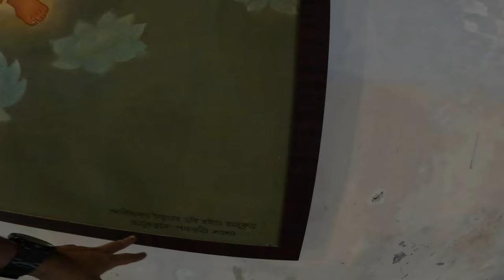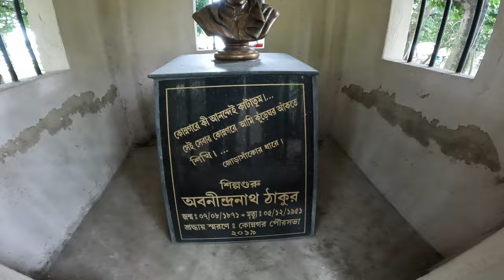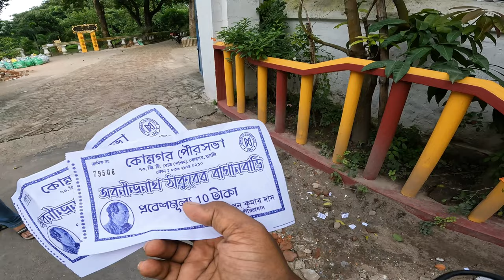ভারত মাতার এই ছবি উনি এঁকেছেন | India's Best photo | Abanindranath tagore 152 years Birthday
India-র সেরা ছবি উনি এঁকেছেন | India's Best photo | Abanindranath tagore 152 years Birthday

Abanindranath Tagore CIE (Bengali: অবনীন্দ্রনাথ ঠাকুর; 7 August 1871 – 5 December 1951) was the principal artist and creator of the "Indian Society of Oriental Art". He was also the first major exponent of Swadeshi values in Indian art. He founded the influential Bengal school of art, which led to the development of modern Indian painting.[1][2] He was also a noted writer, particularly for children. Popularly known as 'Aban Thakur', his books Rajkahini, Buro Angla, Nalak, and Khirer Putul were landmarks in Bengali language children's literature and art.

Tagore sought to modernise Mughal and Rajput styles to counter the influence of Western models of art, as taught in art schools under the British Raj. Along with other artists from the Bengal school of art, Tagore advocated in favour of a nationalistic Indian art derived from Indian art history, drawing inspiration from the Ajanta Caves. Tagore's work was so successful that it was eventually accepted and promoted as a national Indian style within British art institutions.[3]

Personal life and background
Abanindranath Tagore was born in Jorasanko, Calcutta, British India, to Gunendranath Tagore and Saudamini Devi. His grandfather was Girindranath Tagore, the second son of "Prince" Dwarkanath Tagore. He was a member of the distinguished Tagore family and a nephew of the poet Rabindranath Tagore. His grandfather and his elder brother, Gaganendranath Tagore, were also artists.

Tagore learned art while studying at Sanskrit College, Kolkata in the 1880s.

In 1890, Tagore attended the Calcutta School of Art where he learnt to use pastels from O. Ghilardi, and oil painting from C. Palmer, European painters who taught in that institution.[4]

In 1888, he married Suhasini Devi, daughter of Bhujagendra Bhusan Chatterjee, a descendant of Prasanna Coomar Tagore. He left Sanskrit College after nine years of study and studied English as a special student at St. Xavier's College, which he attended for about a year and a half.

He had a sister, Sunayani Devi, who was also a painter.[5]

Painting career

"Ganesh-janani" by Abanindranath Tagore
Early life
In the early 1890s several of his illustrations were published in Sadhana magazine, and in Chitrangada, and other works by Rabindranath Tagore. He also illustrated his own books. Around 1897 he took lessons from the vice-principal of the Government School of Art, studying in the traditional European academic manner, learning the full range of techniques, but with a particular interest in watercolour. It was during this period that he developed his interest in Mughal art, producing a number of works based on the life of Krishna in a Mughal-influenced style. After meeting E. B. Havell, Tagore worked with him to revitalise and redefine teaching of art at the Calcutta School of Art, a project also supported by his brother Gaganendranath, who set up the Indian Society of Oriental Art.

Tagore believed in the traditional Indian techniques of painting. His philosophy rejected the "materialistic" art of the West and came back to Indian traditional art forms. He was influenced by the Mughal school of painting as well as Whistler's Aestheticism. In his later works, Tagore started integrating Chinese and Japanese calligraphic traditions into his style.